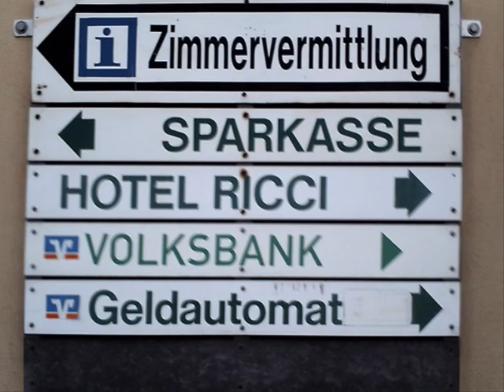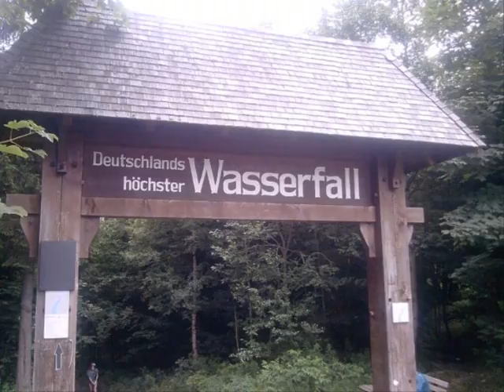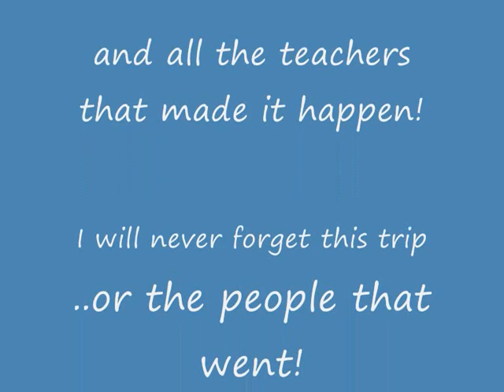Worle School Strasbourg Trip 2009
Photos of Worle School Trip to Strasbourgh - Year 9, 5th-10th July 2009. Song is Boom Boom Pow by Black Eyed Peas.